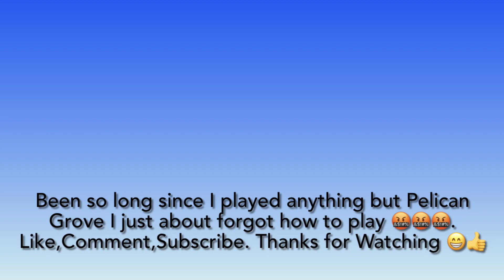Silver Expert Contest (Back 9) 12-17-2023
It’s been so long since I’ve seen any course other than Pelican Grove I think I forgot how to play 🤬🤬🤬🤬🤬. I’m most often a Silver Player so I’m not trying to memorize it like I’m a Pro smh 🤦🏻‍♂️